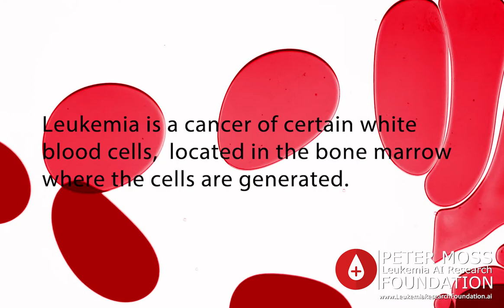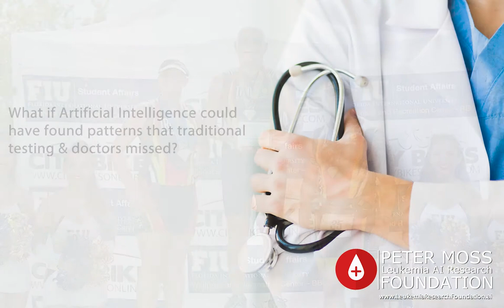Help fund the Peter Moss Leukemia Research Foundation on Indiegogo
Our team is a group of volunteers with experience in Internet of Things, Computer Vision / Natural Language Processing, Leukemia Research, Biochemistry, Molecular Biophysics, Immunology and Bioinformation.

Our goal is to advance Leukemia medical research using the latest Internet of Things and Artificial Intelligence technologies.

Help fund the Peter Moss Leukemia AI Research Foundation. An open research foundation researching into the latest Artificial Intelligence and Internet Of Things technologies, and how they can be used in the fight against cancer, in particular, early detection and drug discovery for Leukemia.